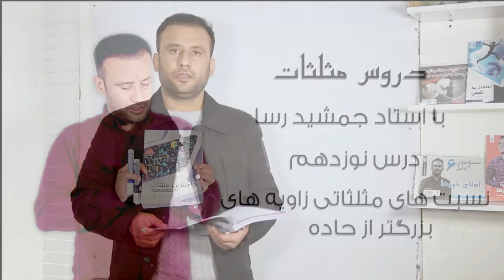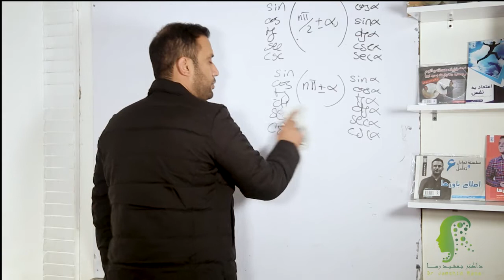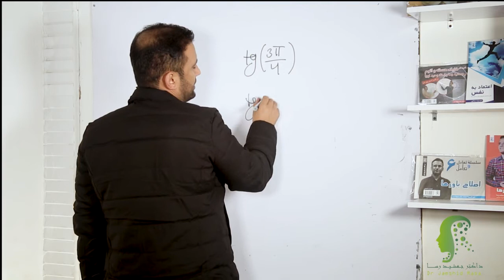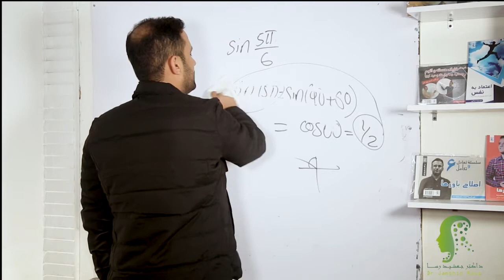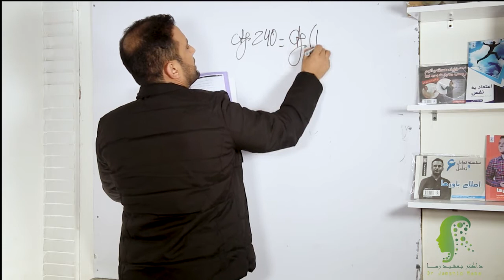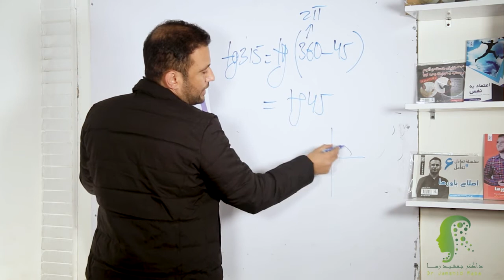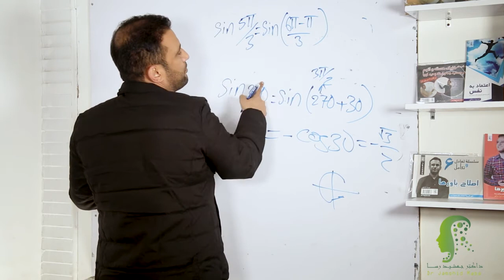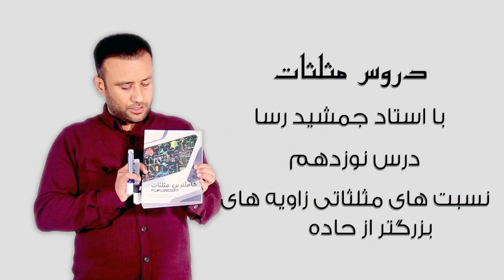( نسبت های مثلثاتی زاویه های بزرگتر از حاده " ( دروس مثلثات با استاد جمشید رسا، درس نوزدهم "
سلسله دروس مثلثات با استاد جمشید رسا
Facebook.com/DrJamshidRasa1
Youtube.com/c/DrJamshidRasa1